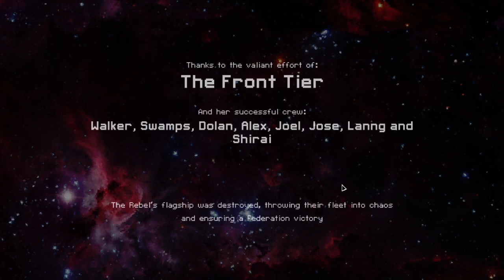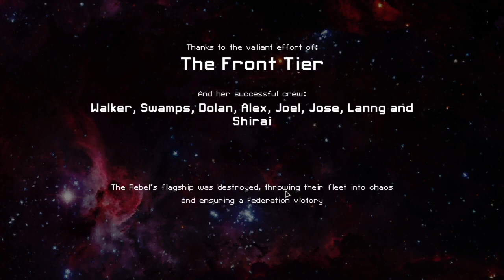FTL hard mode the relaxing space adventure